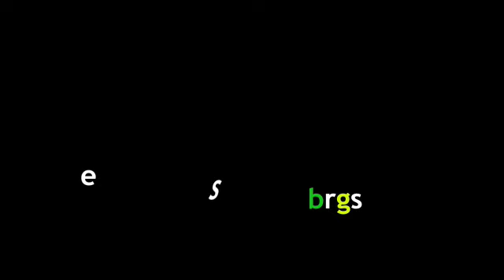Arte urbano en Burgos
MIRA EL VIDEO EN ALTA DEFINICION
Arte Urbano en el Parque de los Poetas, G2 - Burgos

Este video esta bajo una licencia Creative Commons, en caso de utilizarlo ruego la atribucion de contenido a